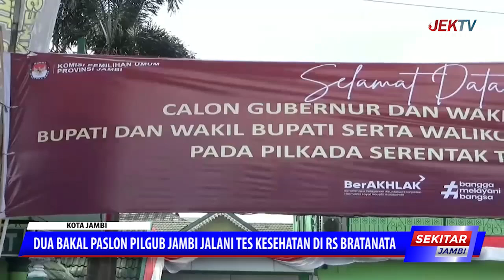DUA BAKAL PASLON PILGUB JAMBI JALANI TES KESEHATAN DI RS BRATANATA